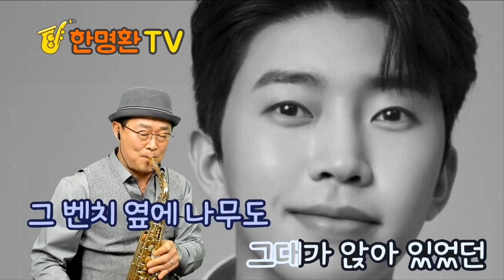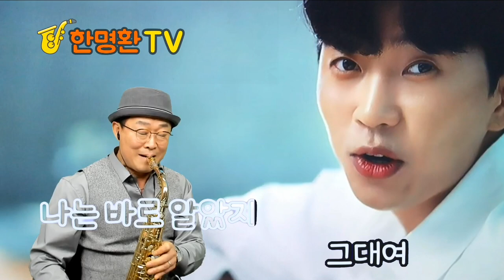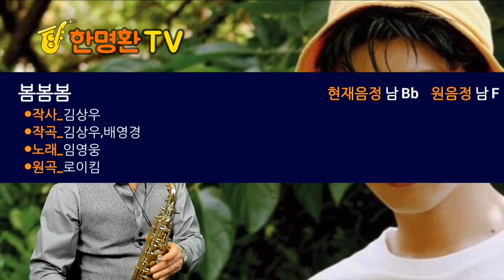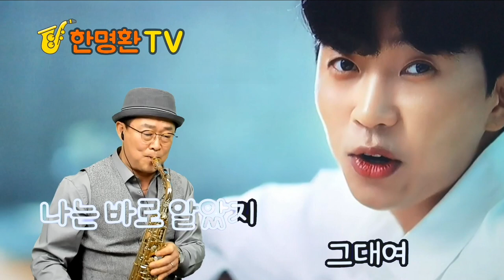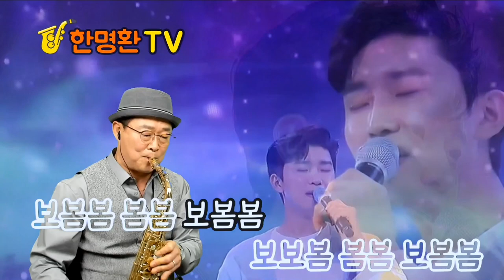봄봄봄_임영웅 🌼 그대여~ 나와 함께 해주오 이 봄이 가기 전에 ㅣ 원곡_로이킴 ㅣ 한명환 색소폰연주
색소폰연주, 노래부르기, 오디오북, 글씨 등..

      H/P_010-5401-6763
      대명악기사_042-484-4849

      2006년 9월“한명환1집”음반취입
      1위수상(사단법인_한국색소폰협회)

Alto
Saxophone:Yanagisawa WO-20 ALTO
Mouth Piece:Woodstone Groove 7 or Julius-7* or ESM Jazz Metal Ring-7
Reed:Vandoren Red java 2 1/2
Ligature:Slonn or Versa Rovner
Mic:Real Master TMI-100
Camera:Brio 4K Pro
Edit:iPad9.7-iMovie
Audio Interface:Yamaha AG-06
Program:PRISM Live Studio
Vocal Effector:TC Helicon Play Acoustic

Soprano
Saxophone:Julius-Keilwerth ST-90 SERIESⅢ
Mouth Piece:Beechler Custom 7
Reed:Sloon2.5
Ligature:Winslow